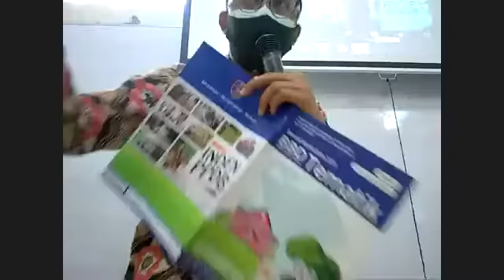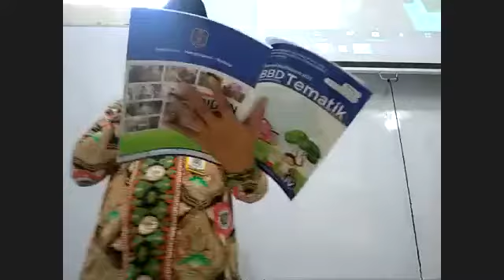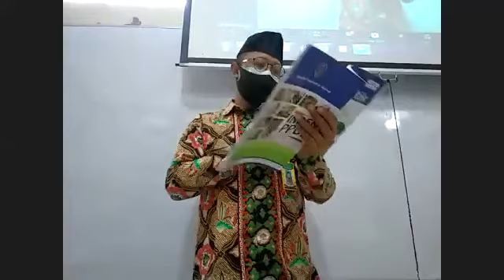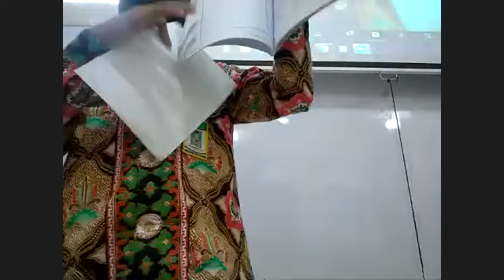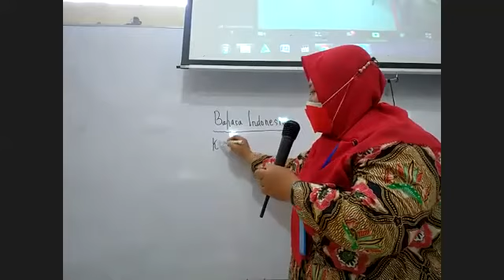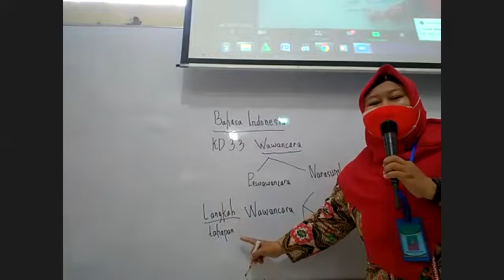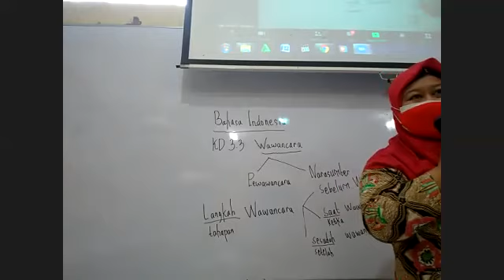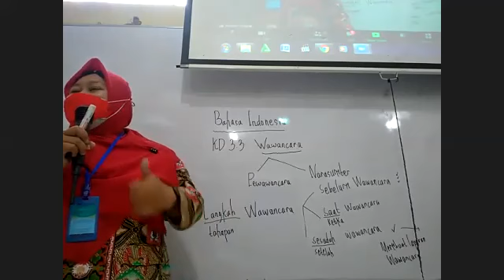KELAS 4 C TEMATIK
TEMATIK KELAS 4C

BERSAMA
Us. Udin dan Us Nikmah